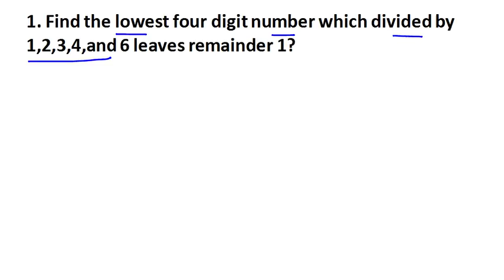DELHI POLICE CONSTABLE EXAM 5 DECEMBER Maths Questions ASKED WITH SOLUTION || DELHI POLICE 2017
DELHI POLICE CONSTABLE EXAM 5 DECEMBER  1st SHIFT ASKED Maths QUESTIONS WITH SOLUTION || DELHI POLICE EXAM

Delhi Police Constable Answer Key 05 December 2017, SSC Delhi Police Constable Exam Analysis (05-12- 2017, Morning Shift) -